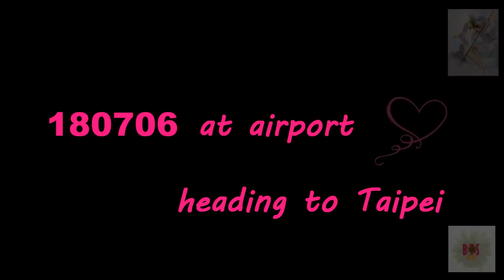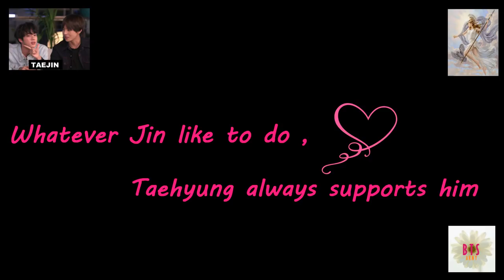The Romance of TaeJin[SBS Supper Concert in Taipei] part 1 (방탄소년단 진&뷔/ TAEJIN )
Hi,i am a medium and also  armys. I decided to create this channel (Wonderful Guy Message) because of BTS’s kind-hearted nature and personality.
WGM is a channel to help people through the power of the strongest team in the world “BTS & ARMY”.It aims to make the world where we live in better.
It also hopes that the world could be more splendid and cheerful because of “BTS & ARMY" 's existence.

The members of BTS 😊😊:
Jin(Min Suga)💜 &Taehyung 💜
Jungkook&Jimin💕
j-hope&rm💝

BTS fighting! ❤❤